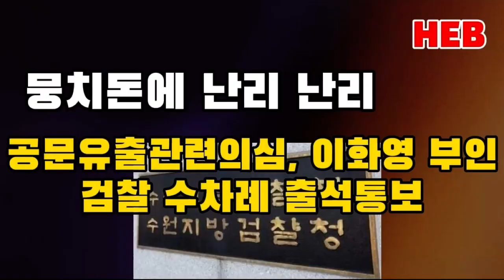HEB방송 -(뉴스포커스)뭉치돈에 이화영 부인 난리, 검찰 수차례 출석통보 공문유출 관련(230802)